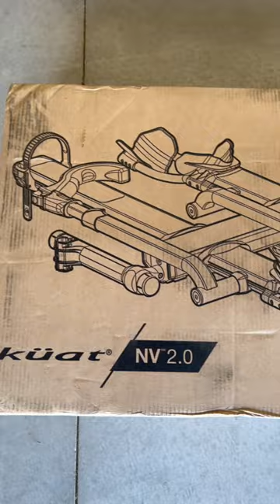Assembling the Kuat NV 2.0 Bike Rack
In today’s short, we’ll be assembling a Kuat NV 2.0 bike rack. Hope you enjoy the video!

🎬LINKS🎬
Bike Rack

🎶MUSIC🎶
Freefall - Anno Domini Beats